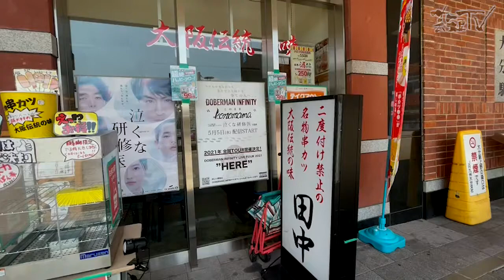串カツ田中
2021年8月2日配信のガイドは大分駅南口にある人気店をご紹介します。